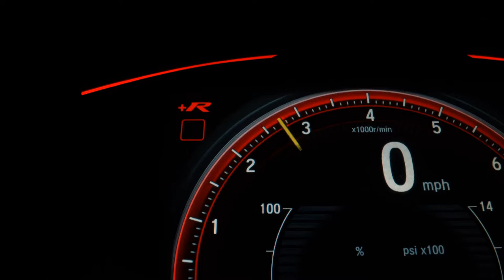CITROEN AIRCROSS - 2018 - Santo André/SP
- Veículos de alta qualidade, revisados e periciados:
- Parcelamos no cartão de crédito em até 24x ( Precisa ter o limite da parcela. )

Dados do Veículo
Veículo: CITROEN / AIRCROSS 1.6 FEEL 16V
Ano: 2017/2018
Combustível: FLEX
Portas: 4 PORTAS
Câmbio: Automático
Cor: BRANCA
KM: 91.400

✅ Air Bag
✅ Alarme
✅ Ar Condicionado
✅ Ar Quente
✅ Banco Com Regulagem de Altura
✅ CD Player
✅ Computador de Bordo
✅ Desembaçador Traseiro
✅ Direção Hidráulica
✅ Freio ABS
✅ GPS
✅ Rádio
✅ Retrovisores Elétricos
✅ Travas Elétricas
✅ Vidros Elétricos
✅ Volante com Regulagem de Altura
✅ Limpador Traseiro
✅ Kit Multimídia
✅ Trio Elétrico
✅ Piloto Automático
✅ Farol de Neblina
✅ Entrada USB
✅ Bluetooth
✅ Porta Copos
✅ Direção Elétrica
✅ Sistema ISOFIX
✅ Console Central
✅ Rádio USB
✅ Retrovisor Retrátil
✅ Som Original